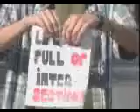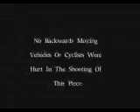Life is an Intersection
An Xpress Production.  Produced by CoCo.  Directed by Eden.  Acting and music by Eric.